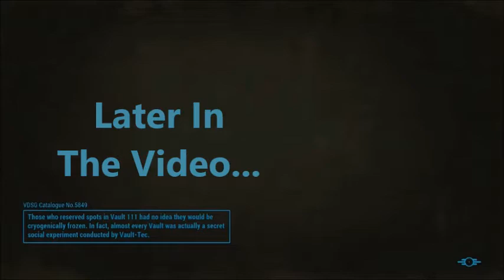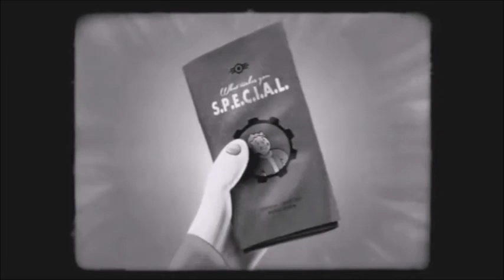FALLOUT 4 WITH ONLY LEGENDARY WEAPONS CHALLENGE!!! Episode 1!!!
What's up Stargazers!!! And welcome to the first episode of my new series: Fallout 4; Best Play Through, Only Legendary/Unique Weapons. Where I will show you the best way to play Fallout 4, which will give us the best perks, and keep most of the Factions in the game alive. While only using Legendary or Unique weapons to attack and harm enemies.

0:00 - Later In The Video
0:38 - Vault-Tec Special Video (Stength)
2:59 - Lucas The Star's Introduction
4:33 - Game Cutscene Introduction
7:40 - Character Design
9:21 - Life Before The Nuke/Challenge Rules
11:00 - Meeting The Vault Tec Rep
12:58 - Our Characters Special States/Name
13:48 - Prepared For The Future
15:48 - Confirmed Reports Of Nuclear Dentation
16:22 - Running To The Vault
18:30 - Inside The Vault
22:57 - Someone Took My Shaun
24:26 - Escaping The Vault, Without Killing Anything
1:10:58 - Getting Our Pipboy
1:13:36 - Exiting The Vault
1:15:48 - Heading Home
1:17:58 - Lucas The Star's Outro
1:18:30 - Plz Like, Comment, And Subscribe!

And like to show your support! I hope you enjoy the series! ;)